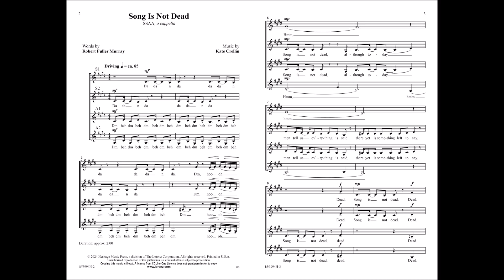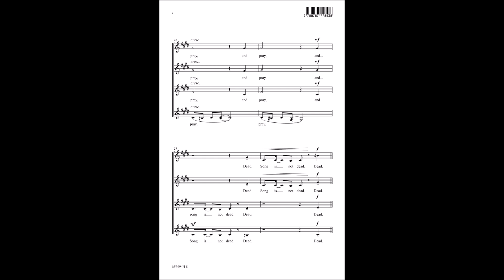Song Is Not Dead (SSAA, a cappella) | Kate Crellin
Kate Crellin's burgeoning signature compositional touch in a cappella choral music is on full display in this work. Utilizing vocal syllables for accompaniment and rhythmic motion, the vocal writing in this work will be well-received for a choirs looking for a rewarding challenge and a unique programming option.